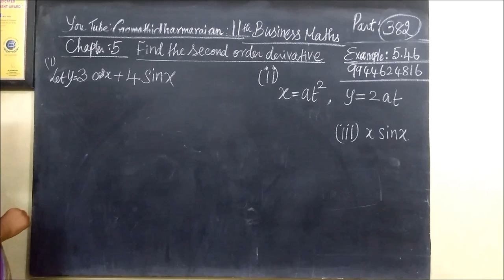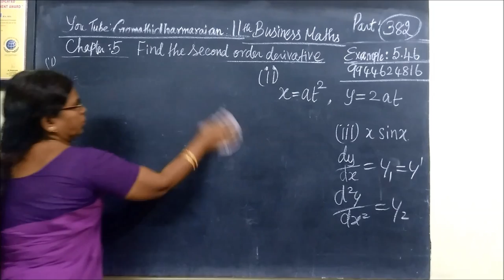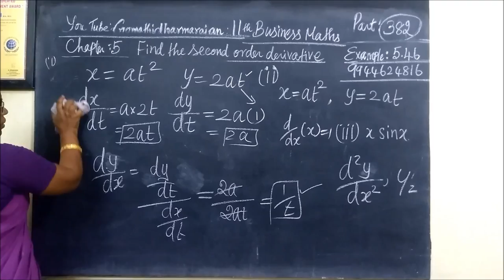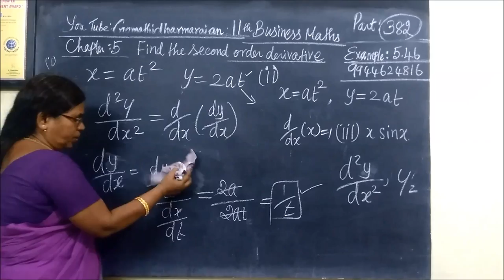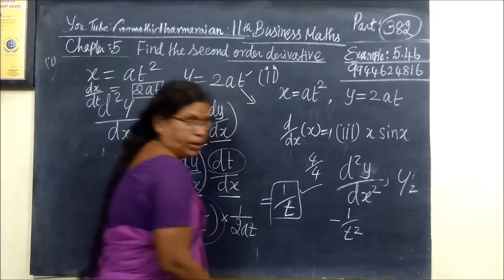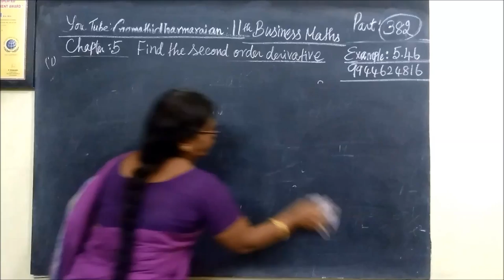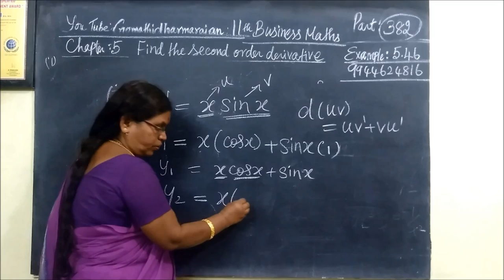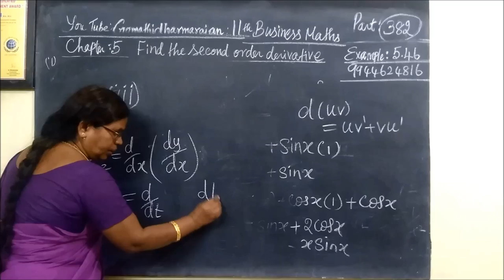11th B-Maths [Part-243] Exle-5.46 Diff calculus Gomathi dharmarajan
11th B-Maths [Part-243] Exle-5.46 Diff calculus Gomathi dharmarajan
பதினோராம்வகுப்பு வணிககணிதம்